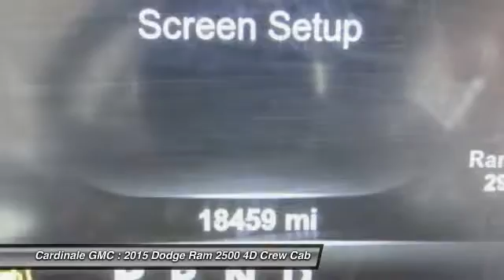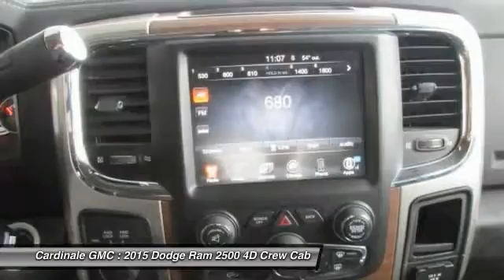2015 Dodge Ram 2500 Seaside CA UR25580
2015 Dodge Ram 2500 Laramie

Cardinale GMC
2 Heitzinger Plaza